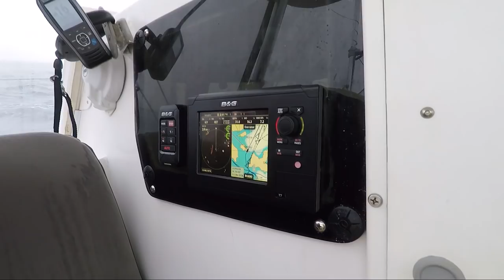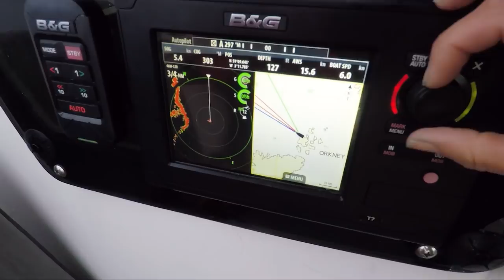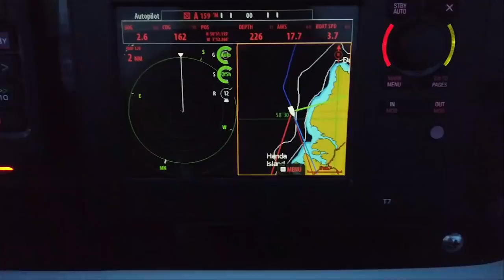Stripping Off Foulies As We Sail SOUTH!! (MJ Sailing - Ep 137)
Leaving the Orkney Islands behind, we sail over the top of Scotland to take in the magic and cliffs of the western side of this island.

Parking ourselves about as far north as you can get there, we find ourselves in utter isolation, but with breathtaking views of cliffs and mountains surrounding us.

Just a little further down the coast we go ashore in a small town and take a hike along a riverside, full of rapids and waterfalls.  If we didn't know any better, we might think we were still in Norway.